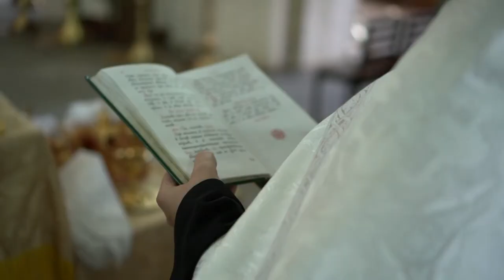Свадьба Валерия и Надежды